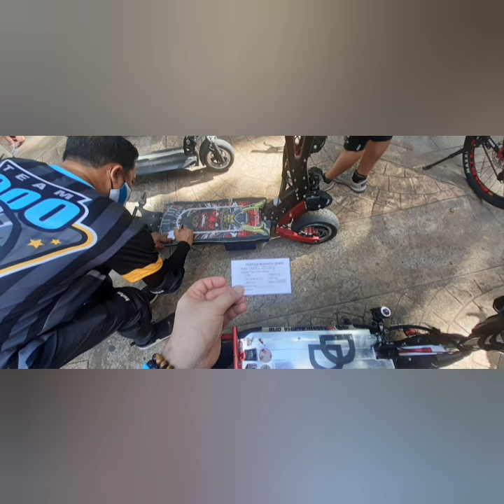Blessing our Electric Kick Scooters with God's protection.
Our new riders with their new electric kick scooters ride to Our Lady of Good Voyage Church, Antipolo City. Meeting new friends and enjoying the ride. We're now komares and kompares😁.